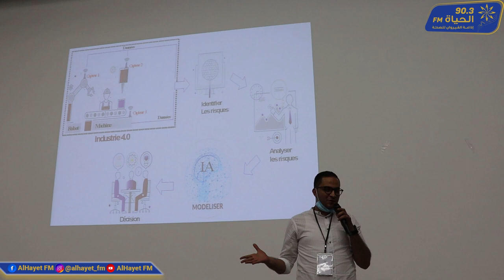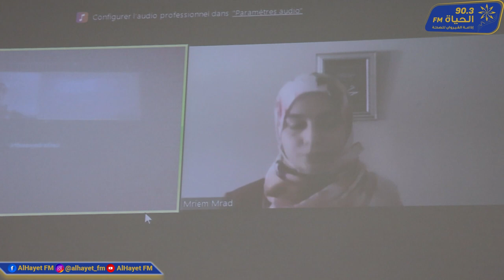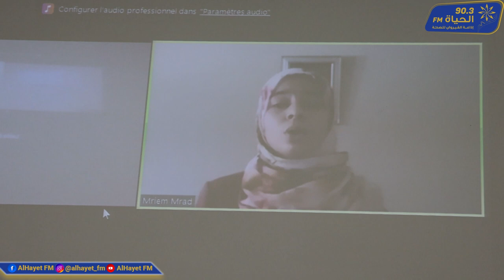جامعة القيروان تنظم مسابقة وطنية اطروحتي في 3 دقائق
احتضنت جامعة القيروان صباح اليوم مسابقة اطروحتي في 180 ثانية باللغة الفرنسية. وهي مسابقة وطنية تشرف عليها الجامعة بالتعاون مع المعهد الفرنسي بتونس والمنظمة الفرنكفونية. المسابقة في دورتها السادسة. وقد اختارت اللجنة 12 فائزا للترشح للدور النهائي الوطني الذي سيتم خلالها اختيار مترشح واحد يمثل تونس في فرنسا.
وقد افتتاح المسابقة رئيس الجامعة العميد حمادي المسعودي بحضور اعضاء من لجنة التحكيم الوطنية.
اذاعة الحياة اف ام واكبت التظاهرة العلمية بدعوة من جامعة القيروان في اطار مشروع شراكة وتواصل بين الاذاعة الحياة والجامعة.